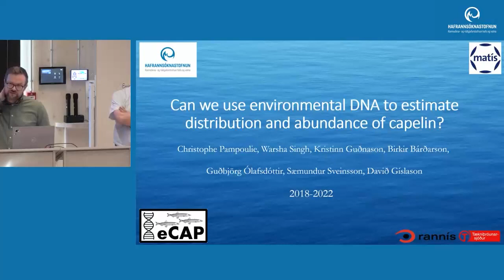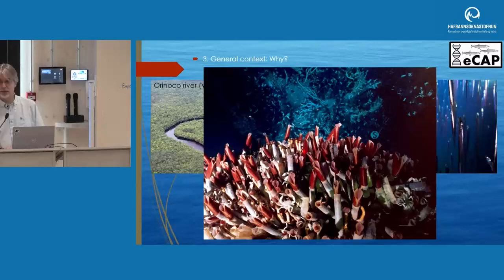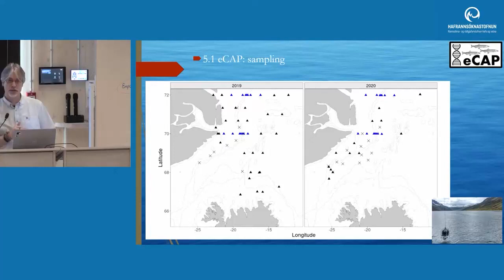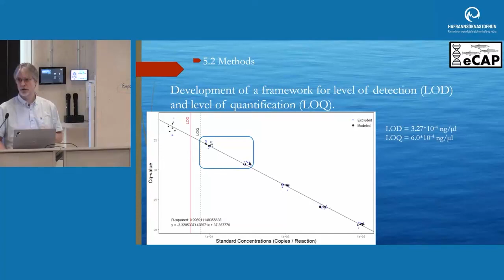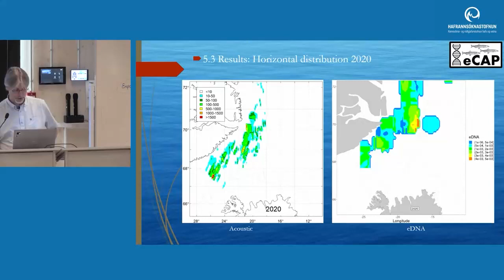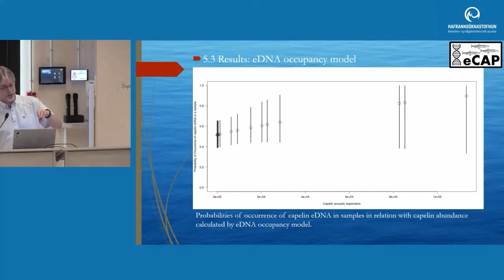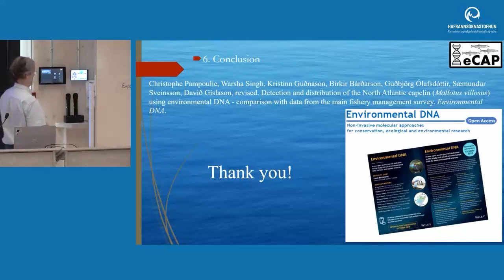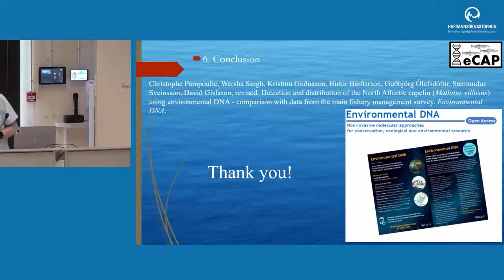Málstofa 22. nóvember 2022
Christophe Pampoulie, rannsóknastjóri hjá Hafrannsóknastofnun flytur erindið: Can we use environmental DNA to estimate distribution and abundance of capelin? / Er hægt að nota umhverfis DNA til að meta útbreiðslu of stofnstærð loðnu?